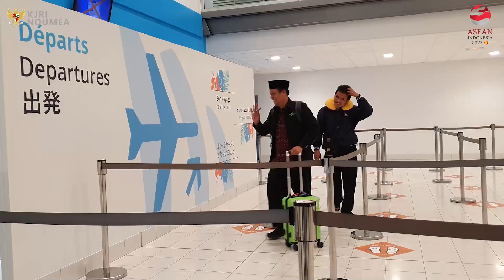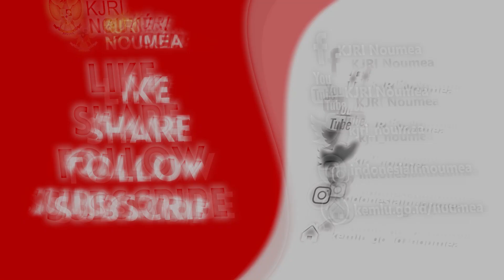SELAMAT JALAN USTADZ LUQMAN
Selamat Jalan Ustadz, Sampai Berjumpa Lagi, dan Semoga Selamat Sampai Tujuan.

Tontouta Kaledonia Baru – Senin (24/4/2023, kami melepas kembalinya Ustadz Luqman Hakim Badri ke Indonesia di bandara Tontouta, Kaledonia Baru. Hari itu, Ustadz Luqman akan terbang menuju Jakarta pada Selasa dini hari. Tak terasa bulan Ramadhan dan Idul Fitri 1444 H telah berlalu. Lebih dari sebulan Ustadz Luqman berada di tengah-tengah masyarakat dan diaspora Indonesia di Kaledonia Baru. Ilmu agama telah banyak beliau bagikan kepada kami semua.  Walaupun itu belum cukup, namun sebagian besar di antara kami, istiqomah menjadi pribadi yang lebih baik.

Terima kasih Ustadz Luqman dan maafkan kami bila selama ini telah melakukan hal yang kurang berkenan.  Kami juga mengucapkan terima kasih kepada Yayasan Dompet Dhuafa, yang telah mengutus Ustadz untuk membimbing kami dalam ilmu agama. Ke depannya, semoga kerja sama yang telah terjalin dengan sangat baik, dapat terus dilanjutkan.

Selamat Jalan Ustadz Luqman, Sampai Berjumpa Lagi!

🇫🇷 : Bon retour Ustadz, à bientôt et bonne continuation

A la Tontouta, en Nouvelle-Calédonie - Lundi vers minuit (24/4/2023), nous avons accompagné Ustadz Luqman Hakim Badri à l'aéroport de Tontouta, en Nouvelle-Calédonie. Il s'est envolé pour Jakarta mardi matin.

Le temps est passé très vite. Le mois de Ramadhan et de l'Aïd Al-Fitr 1444 H sont passé.  Ustadz Luqman avait passé son temps  avec la communauté et de la diaspora indonésienne en Nouvelle-Calédonie depuis plus d'un mois.  Il a partagé ses connaissances sur la religion avec nous tous.  Même si ce n'est pas assez long, la mais sa présence a inspiré pour que les gens restent « istiqomah » pour devenir une meilleure personne.

Merci infiniment à Ustadz Luqman et « pardonnez-nous pour toutes les imperfections de notre part ». Merci également à la Fondation Dompet Dhuafa, qui l’a envoyé pour nous apprendre la religion.  Nous espérons que la coopération qui a été très bien établie pourra se poursuivre dans les années à venir.

Bon retour et au revoir Ustadz Luqman